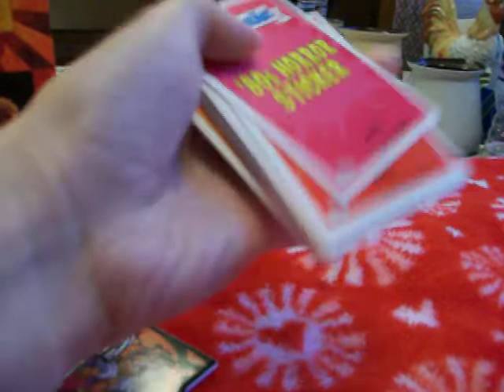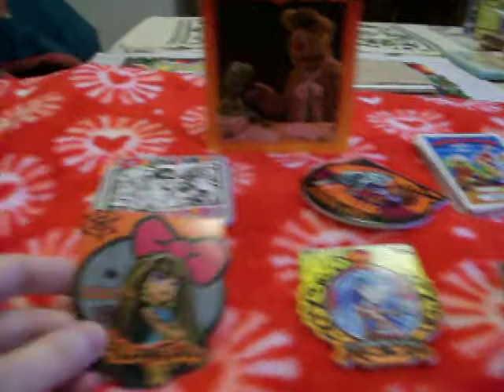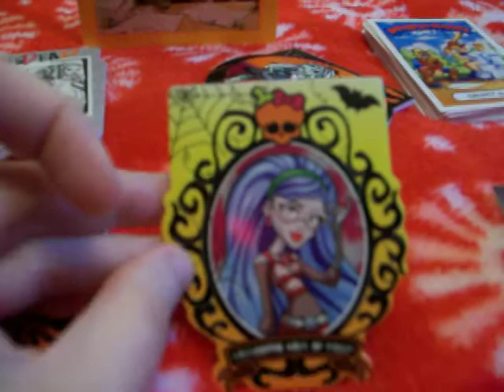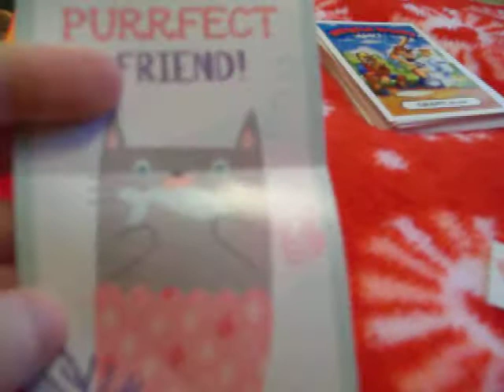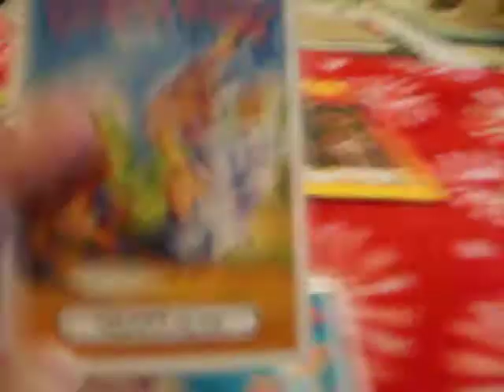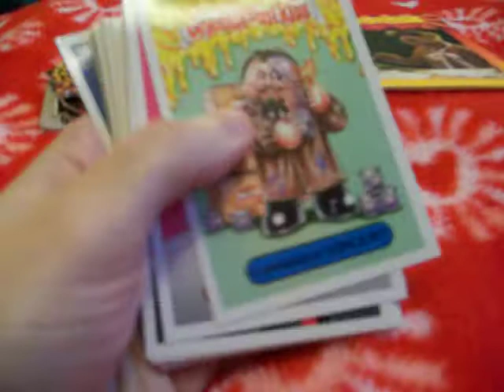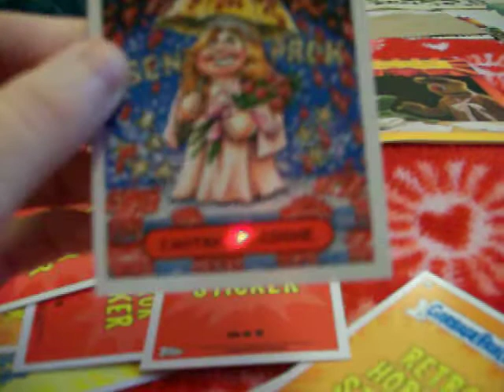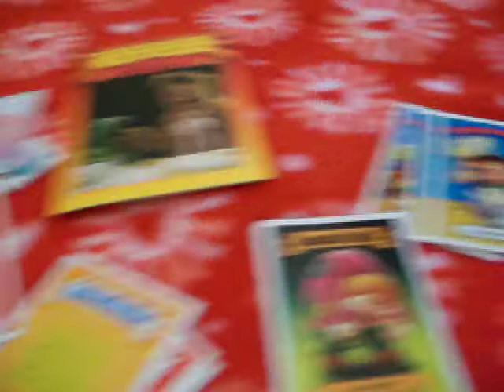80'sToyHunter Sent me More GPK Cards and a couple of surprises!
Garbage Pail Kids Cards and Monster High.